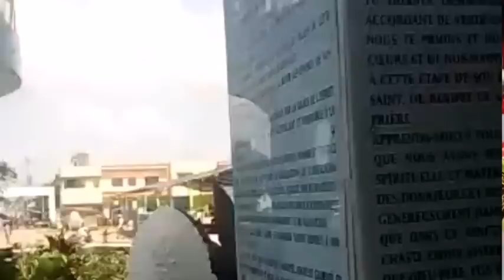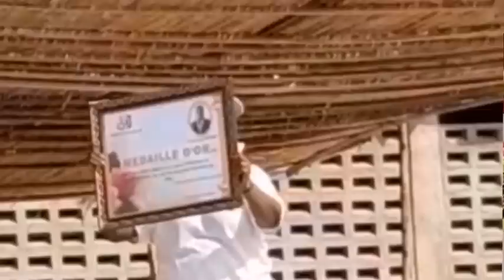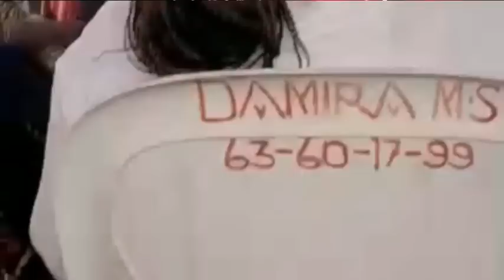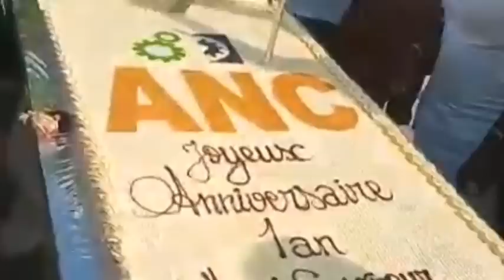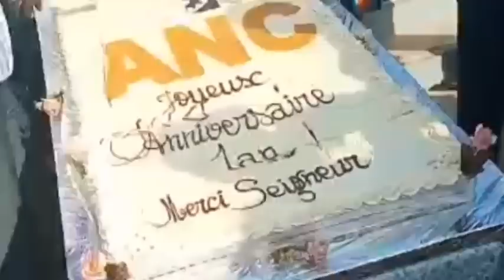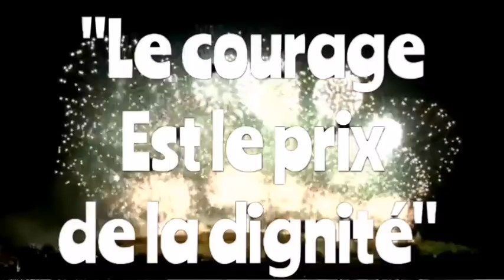Anniversaire ANC : L'impuissante dieue de Banamé a tapé poteau ce 26 novembre 2022